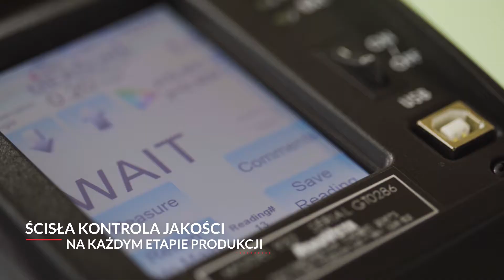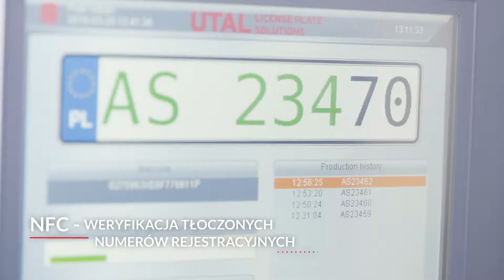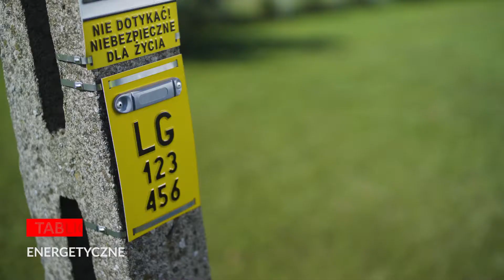Utal - o firmie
Film prezentuje firmę UTAL, która pierwotnie była producentem tablic rejestracyjnych na rynku polskim, jednak z czasem rozwinęła się w znaczące przedsiębiorstwo, które dostarcza także maszyny produkcyjne. Aktualnie UTAL jest liderem w produkcji tablic rejestracyjnych oraz opracowywaniu systemów wytwarzania i dystrybucji. Nie zajmuje się jednak jedynie tablicami rejestracyjnymi, ale opracowuje także innowacyjne rozwiązania, które cechuje wysokie zaawansowanie oraz ekologiczność.